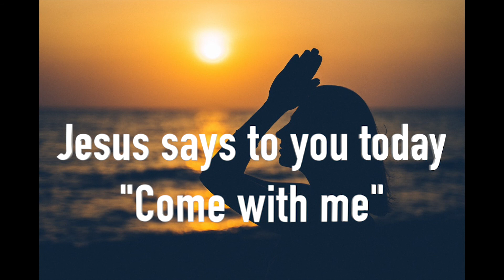A reflective communion service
Do take communion with us in your own home. All you need is some bread and a glass of wine.